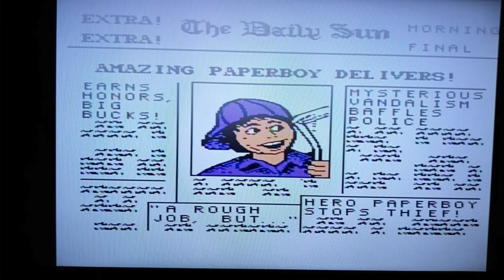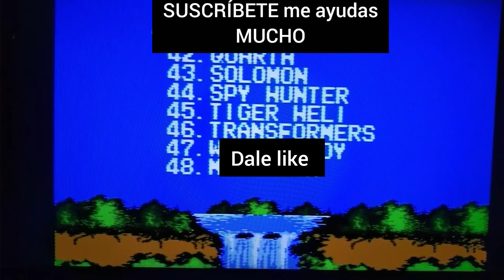3RA PARTE | Mejores JUEGOS CLASICOS 🕹️ del NES |Reaccion MINI GAMEPLAY | Narracion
Hola, les comparto esta mini serie sobre los mejores juegos del "NES", para que recuerdes si los jugaste y comenta tu experiencia.

posdata hay disculpen la cálidad del vídeo y audio pero lo chido es el contenido, por el momento fue la única forma ya que fue de pronto. Saludos